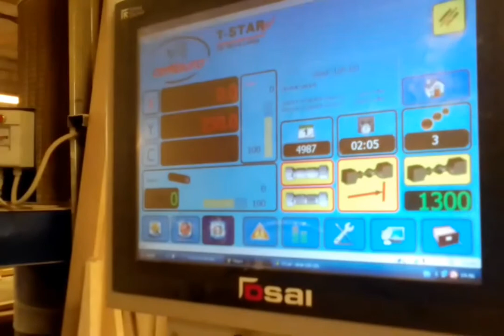Токарный участок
Iconostasis workshop. 2020.